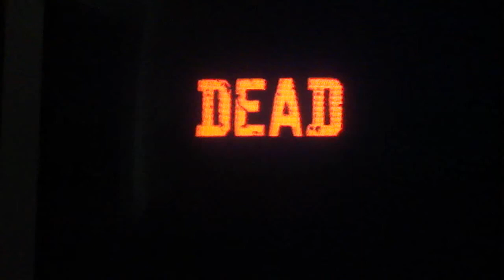Red Dead Redemption Funny Things Ep.1